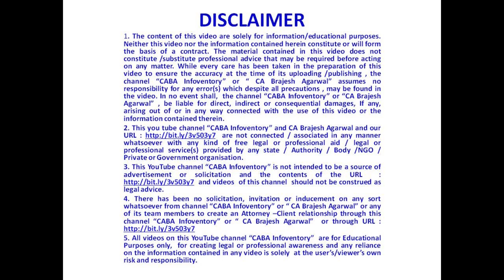HRA (House Rent Allowance) से भी Income Tax कैसे बचायें : PART - 2 | CA Brajesh trending 1m